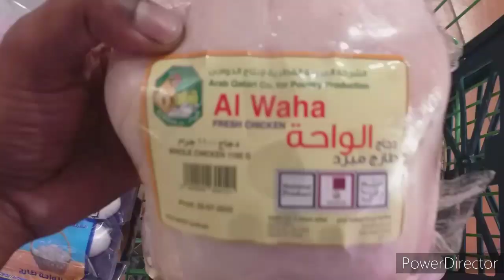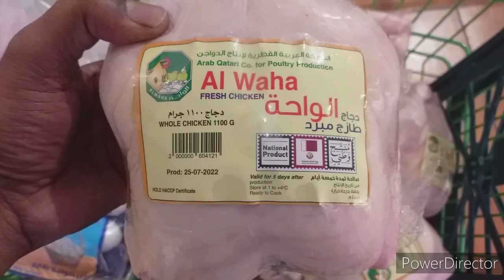GOING TO AL WAAB